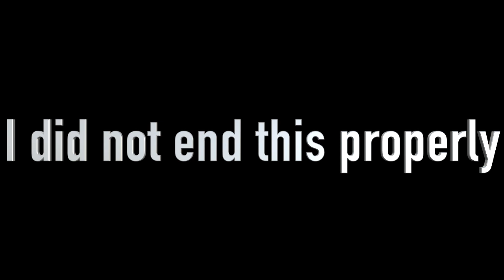Snake Prank on Girlfriend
Enjoy this prank that I've been planning since God knows... But here you guys go!!! I got her real good!! Follow Us on everything and stay tune for more videos and vlog and pranks!! 😊🙏🏾